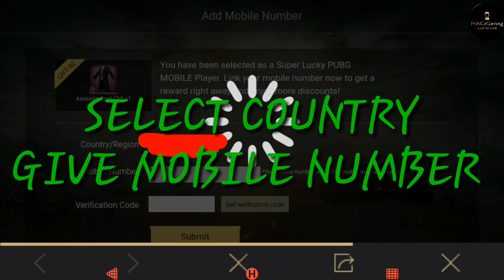How to get ASSASSIN COAT for Free On PUBG MOBILE! FREE !